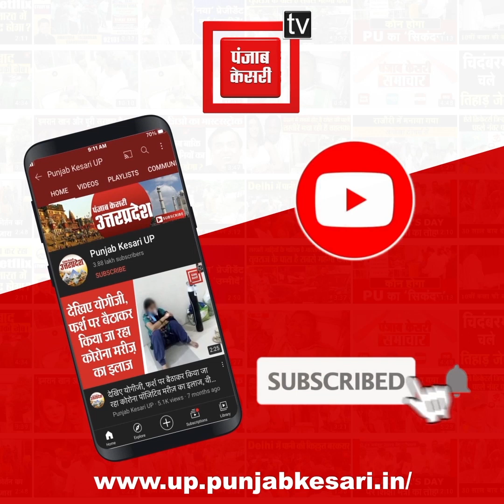Kaushambi एसिड अटैक मामले में हुआ खुलासा, फर्जी लोन से मना किया तो बैंक मैनेजर पर किया एसिड अटैक